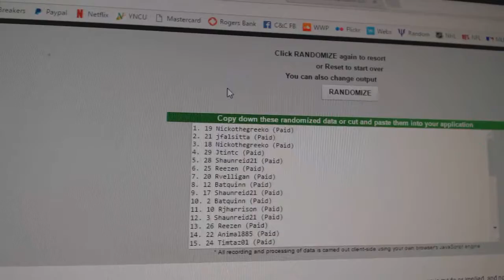C&C #7176 Multi Random